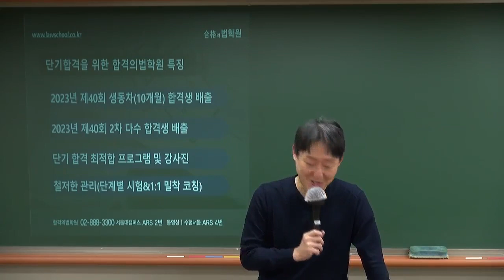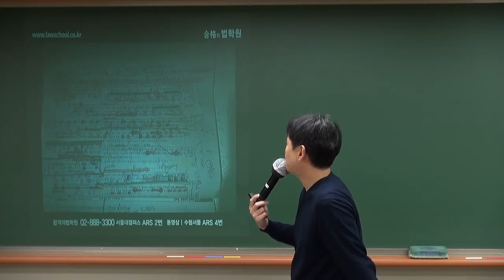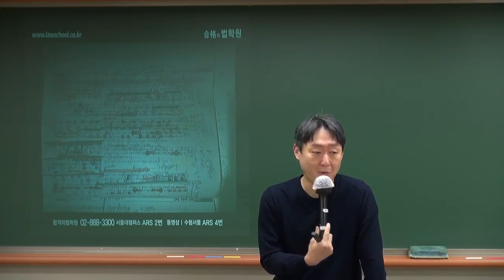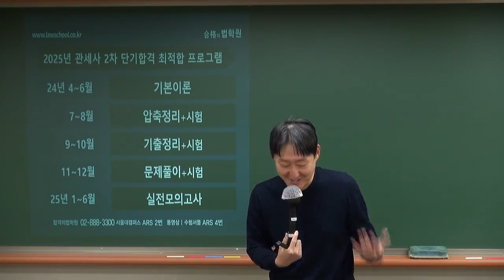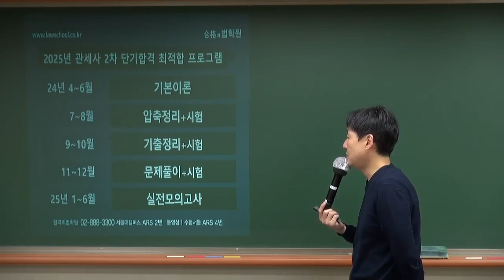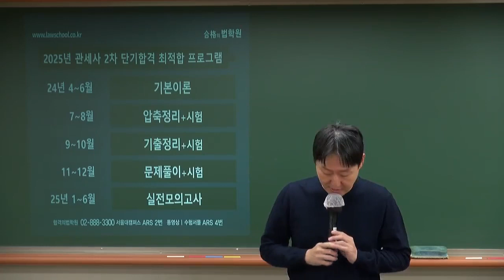[관세사] 2025대비 관세사 2차 종합반 커리큘럼 안내 by 이용운관세사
2025대비 합격의법학원 관세사2차 종합반 커리큘럼 소개